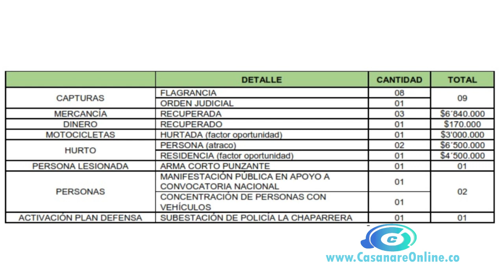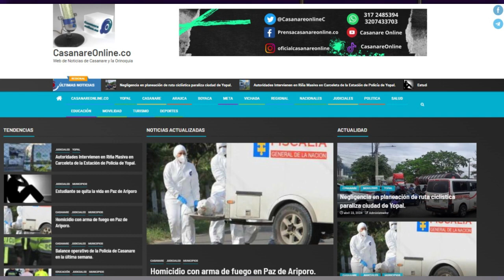CasanareOnlineActualizado Balance informativo con los titulares de las principales noticias de hoy.